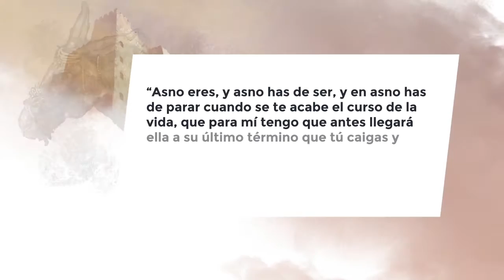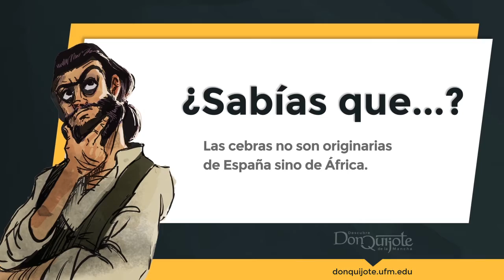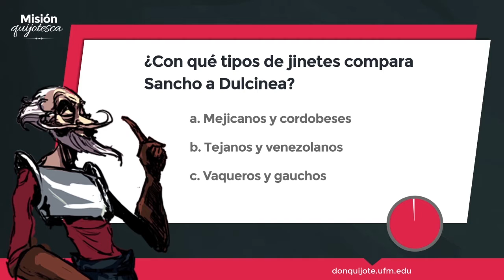Lección 25 - Don Quijote el clásico amante romántico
Créditos:
Una producción de New Media | UFM 2015